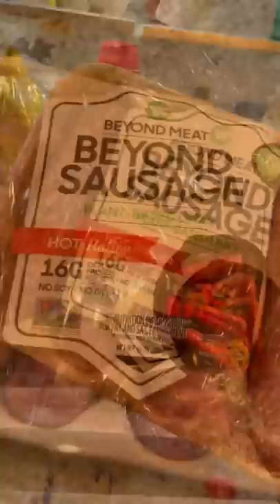Tricking my VEGETARIAN Wife!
Switched out her beyond Sausage!